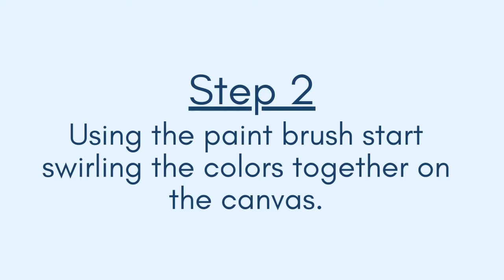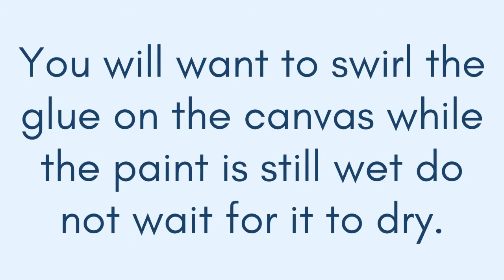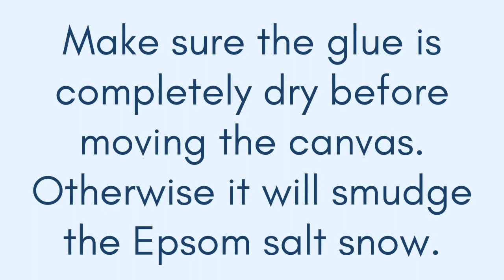Winter Painting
Miss Sam will show you how to make a snowy work of art just in time for winter.